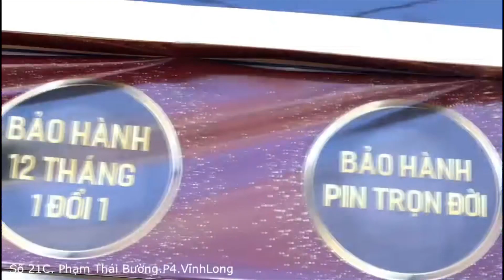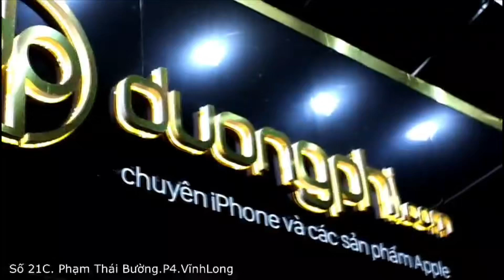Dừa Lội Nước 15k Rất Mát Thơm Ngon Tại P1 Tp Vĩnh Long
Giá : 15k
Địa chỉ Ngay Cây Xăng Đường Hưng Đạo Vương. P1. Tp Vĩnh Long ( Xéo Trường Tiểu học Hùng Vương )
Thời gian bán : Từ 8h -
Cảm nhận của mình. Cực kỳ mát .
Tặng 200k cho Fan của Khương Nhựt Minh
Bấm vào link để biết thêm chi tiết